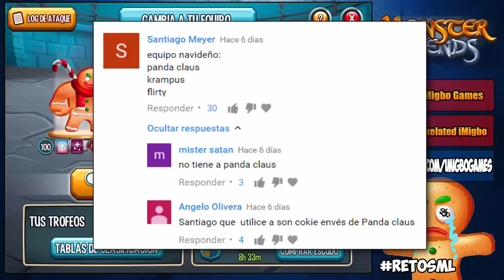NO PUEDE SER!! JOP*TA SON COOKIE!! 😡😡 - Equipo Navidad - Retos en Monster Legends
Como dije en el directo, hoy tocaba grabar otro Reto en ML, pero no me esperaba este resultado... quien diria que uno de mis monstruos iba a morir... pobre son cookie...

QUE LECHES! QUE LE DEN A SON COOKIE!!